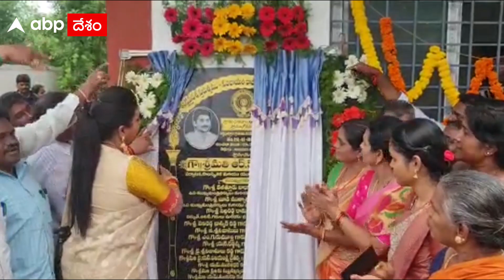Minister Roja Faces Backfire: వైసీపీ నాయకుడి నుంచే వ్యతిరేక ఎదుర్కొన్న మంత్రి రోజా | DNN | ABP Desam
నగరి నియోజకవర్గం వడమాలపేట మండలం పత్తి పుత్తూరులో స్థానిక ఎమ్మెల్యే, మంత్రి రోజాకు వైసీపీ నాయకుడి నుంచే నిరసన ఎదురైంది.